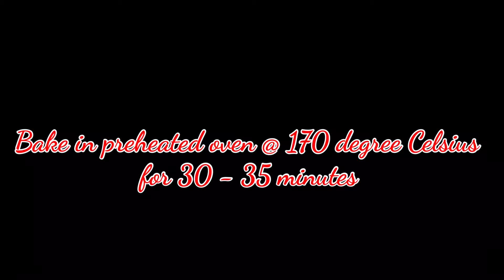Sponge Cake Recipe | Basic Sponge Cake Recipe | Vanilla Sponge Cake